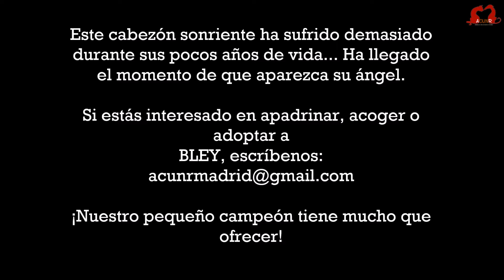ADOPTADO - Conoce a BLEY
Necesita: ¡MUY URGENTE! ACOGIDA o ADOPCIÓN DESCRIPCIÓN: Macho, pitbull, nacido en agosto de 2014, tamaño mediano, alrededor de los 26 kg. HISTORIA: Ha sido cedido por su anterior propietario. CARÁCTER: Es un perro simpático, juguetón, agradecido y muy cariñoso; le encanta pasar tiempo con las personas. Disfruta enormemente de los largos paseos olfateando. Con otros perros se lleva bien y convive con ellos. ESTADO DE SALUD: Sano APTO CON GATOS: No VIDEO: https\:// Para APADRINAR, ACOGER o ADOPTAR a BLEY escríbenos a INFORMACIÓN IMPORTANTE: - Todos nuestros perros se entregan desparasitados, vacunados, chipados, con las pruebas de enfermedades hechas, esterilizados y con contrato de adopción. -Imprescindible estar en tramites o disponer de la licencia PPP. - Todos los animales acogidos o adoptados necesitan de un periodo de adaptación a su nuevo hogar. Las casas de acogida y adoptantes deben seguir unas sencillas pautas para ayudarles a la transición a la vida en una casa y a su integración en el medio urbano, tener paciencia y ser comprensivos con el fin de facilitarles dicha adaptación hasta que se vea completada. Las necesidades y atenciones que precisa un animal dependen de la edad, carácter, estado físico y emocional de cada individuo.